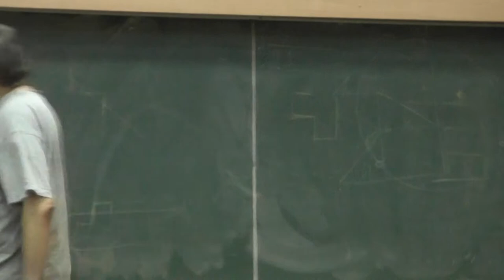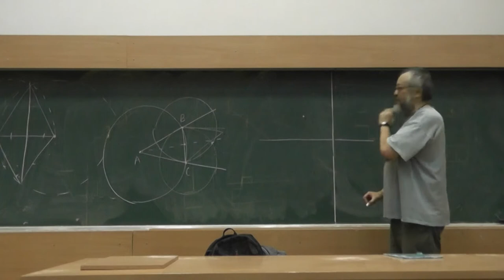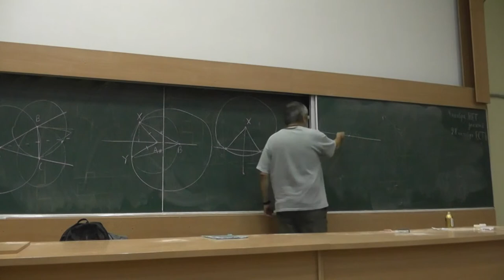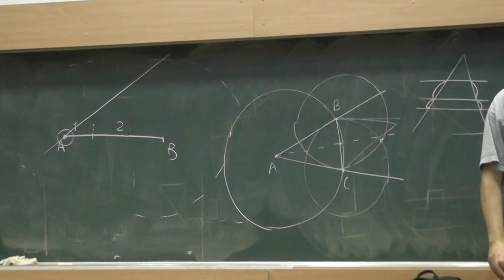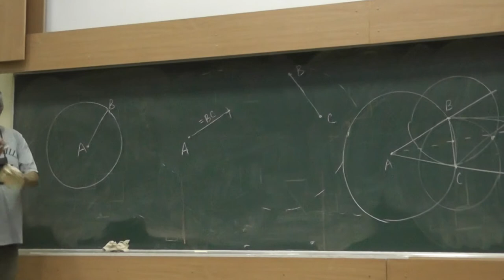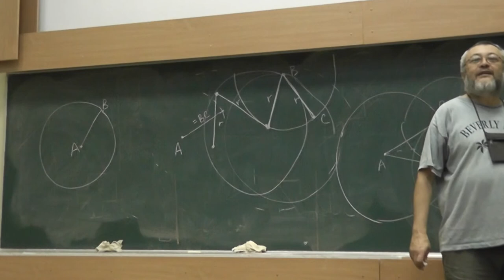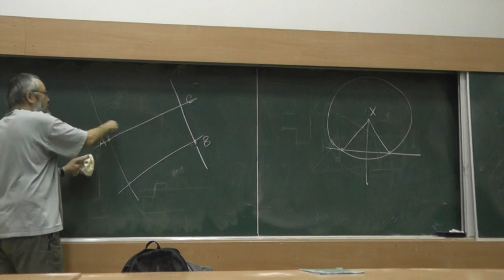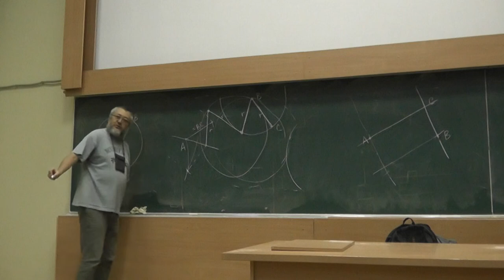1 Простейшие построения циркулем и линейкой